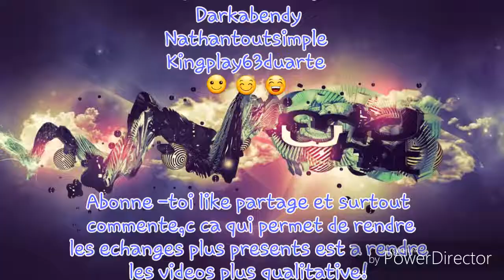Nouvelle intro des vidéos (il faut juste mettre de la musique en fond)!!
La nouvelle intro qui va changer a chaque vidéos avec
Une musique différente!

Musique d'intro: pas encorelool

Soutient aussi:
Darkabendy
NathanGamingNathan
Kingplay63duarte

Like la video,dit en commentaires "G liké,fait ma pub stp!" Et je ferai peut être ta pub.